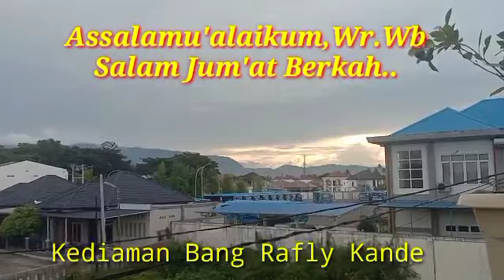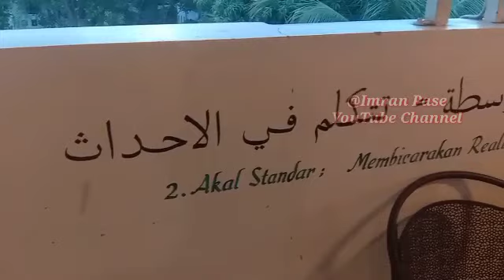NASEHAT| 109 KATA-KATA BIJAK SAYYIDINA ALI BIN ABI THALIB R.A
Semoga TIJ @TeukuIqbalJohard Menonton Video Ini

Terimakasih telah mengunjungi Chanel Kami, pembahasan seputar Nanggroe Aceh.
Bila anda ingin terus update informasi Aceh dari kami, silahkan Subscriber dan Like Chanel ini, sertakan komentnya..trims”